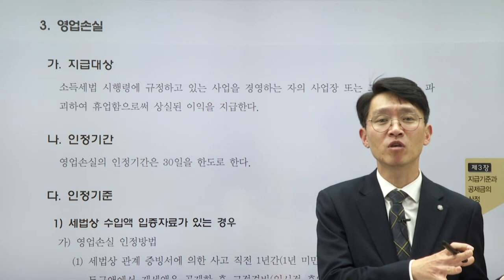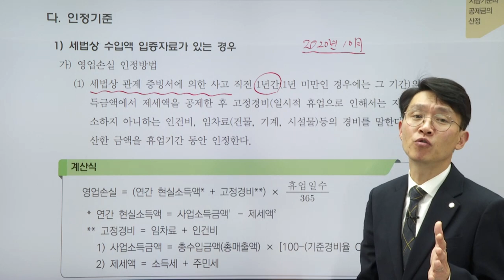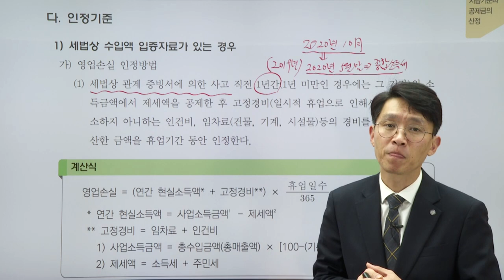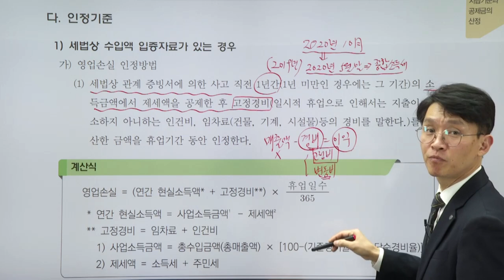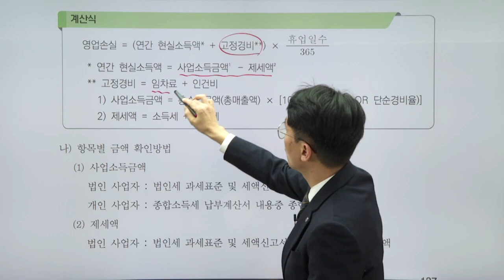대물(적재물) - 영업손실 지급기준